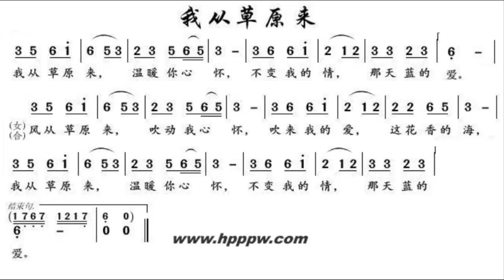我从草原来/我從草原來 降B调伴奏 - instrumental in B flat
谢谢光临！